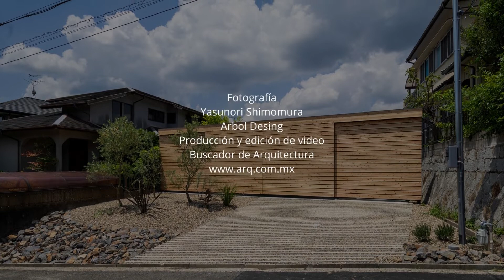Casa en Heguri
Es un proyecto simple y de bajo costo que equilibra los conceptos de “edificio plano” y “Calidad antes que cantidad”, diseñado por Arbol Design.